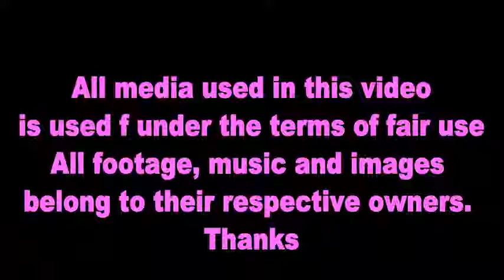Sofia the First Princess Jade All Moments Trailler